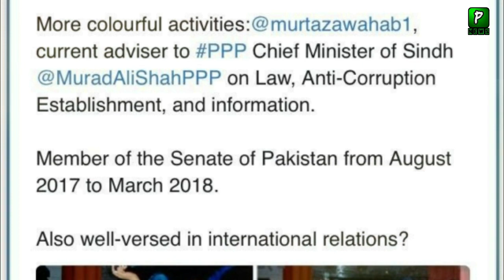Cynthia Again Release Murtaza Wahab Pictures | American Blogger | Bilawal Bhutto | News